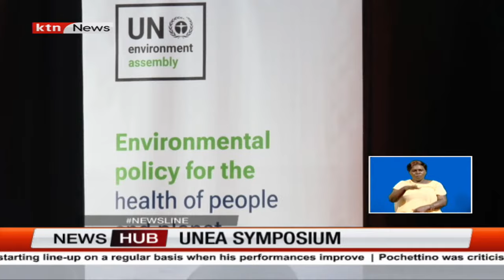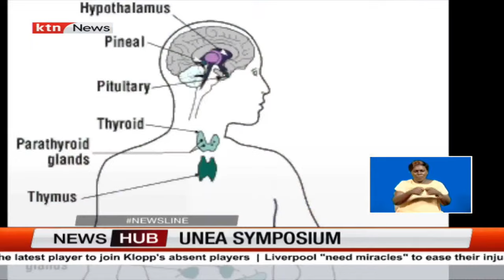First lady Rachael Ruto attends UNEA symposium